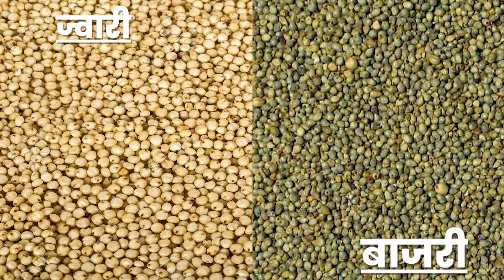बीजप्रक्रिया कशी करावी | bij prakriya kashi karavi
▶️ व्हिडीओमध्ये दिलेली कृषी उत्पादने खरेदी करण्यासाठी आता खाली दिलेल्या 👇🏼 लिंकवर क्लिक करा आणि 🥳 100% कॅशबॅकसह उत्पादन घरपोच मिळवा! 📢 कॅश ऑन डिलिव्हरी सुविधादेखील उपलब्ध!

🌱 भारतअ‍ॅग्री मध्ये आपले स्वागत आहे.

✅आजचा विषय  - 🌱बीजप्रक्रिया कशी करावी | bij prakriya kashi karavi👍

1️⃣बिजप्रक्रिया म्हणजे काय ? - बियाणे जमिनीत पेरणीपुर्वी जमिनीतुन किंवा बियाण्यातुन पसरणारे विविध रोग व किडींचा प्रादुर्भाव टाळण्यासाठी तसेच बियाण्याची उगवण क्षमता वाढवीण्यासाठी व रोपे सतेज आणि जोमदार वाढविण्यासाठी बियाण्यांवर वेगवेगळी जैविक व रसायनिक औषधांची प्रक्रिया केली जाते. याला बिजप्रक्रिया असे म्हणतात.

2️⃣बिजप्रक्रियेचे फायदे -
1. जमिनीतून व बियाण्याद्वारे पसरणाऱ्या रोगांचा उदा. मर रोग आणि मूळ कूज इ.  प्रादुर्भाव टाळता येतो.
2. बियाण्याची उगवण क्षमता वाढते.
3. रोपे सतेज व जोमदारपणे वाढतात.
4. पिकाच्या उत्पादनात वाढ होते.
5. बिजप्रक्रियेसाठी कमी खर्च येतो, त्यामुळे ही कीड/रोग नियंत्रणाची किफायतशीर पध्दत आहे.

3️⃣बीजप्रक्रिया करण्याच्या पद्धती :

अ) मिठाच्या द्रावणाची बीजप्रक्रिया - मिठाच्या द्रावणाची बीजप्रक्रिया करण्यासाठी मिठाचे २ टक्क्याचे द्रावण तयार करुन घ्यावे. त्यासाठी २० ग्रॅम मीठ १ लीटर पाण्यात विरघळून घ्यावे. पेरणीसाठी वापरण्यात येणार्‍या बियाण्याच्या प्रमाणानुसार मीठ आणि पाणी यांचे प्रमाण कमी अधिक करावे. द्रवणात पेरणीसाठी वापरण्यात येणारे बियाणे पुर्णपणे बुडऊन ढवळून घ्यावे हलके आणि रोगयूक्त बियाणे पाण्यावरती तरंगु लागतात. ते बियाणे काढून टाकावेत, आणि तळाशी असलेले बियाणे २४ तास सावली मध्ये सुकवून पेरणीसाठी वापर करावा. या बीजप्रक्रियेचा उपयोग ज्वारी आणि बाजरी मधील अरगट रोग आणि भातामधील करपा रोगाचे नियंत्रण करण्यासाठी होतो.

ब) बुरशीनाशक आणि कीडनाशकाची प्रक्रिया - रासायनिक बुरशीनाशक किंवा कीडनाशकाची प्रक्रिया करताना शिफारशींनुसार १ किलो बियाण्यास बाविस्टीन (कार्बेन्डाझिम ५०% WP) २ ग्राम + कॉन्फिडोर (इमिडाक्लोप्रिड १७.८ % SL ) ०.५ मिली  १ किलो बियाण्यास चोळावे. तत्पूर्वी बियाण्यास पाण्याचा शिंपडा देऊन ओले करून घ्यावे. अशी प्रक्रिया करताना, हातामध्ये रबरी किंवा प्लॅस्टिकचे हातमोजे वापरावेत व प्रक्रिया हलक्या हाताने करावी. भाजीपाला रोपांची प्रक्रिया करण्यासाठी बाविस्टीन ४० ग्राम + कॉन्फिडोर  १० मिली हे १० लिटर पाण्यामध्ये मिसळून घ्यावे व रोपांची मूळे १० मिनिटे द्रावणामध्ये बुडवून मगच लागवडी साठी वापरावे.
जैविक बुरशीनाशक ट्रायकोडर्मा व्हिरीडी (डॉ बॅक्टोस डरमस) १० मिली हे प्रति किलो बियाण्यास हलक्या हाताने चोळून जैविक बीजप्रक्रिया करू शकता.

क) जीवाणू संवर्धकाची प्रक्रिया - अर्धा लिटर गरम पाण्यामध्ये ५० ग्राम गूळ मिक्स करावा. द्रावण थंड झाल्यानंतर त्यामध्ये जीवाणू संवर्धक (डॉ. बॅक्टोस कॉम्बो) १०० मिली मिसळावे. नंतर बियांवर शिंपडून हलक्या हाताने चोळावे.

4️⃣बिजप्रक्रिया करण्याचा क्रम: सर्वप्रथम रासायनिक कीडनाशक व बुरशीनाशकाची बिजप्रक्रिया करावी. त्यानंतर 3-4 तासांनी जीवाणू संवर्धकाची बिजप्रक्रिया करावी.

तुम्हाला हा व्हिडीओ 📱 आणि दिलेली माहिती कशी वाटली हे आम्हाला कमेंट मध्ये सांगायला 💁‍♂️ विसरू नका ! तसेच हा विडियो  तुमच्या इतर शेतकरी मित्रांना देखील शेयर करा 👍

✅आमची इतर सोशल मीडिया पेजेस -